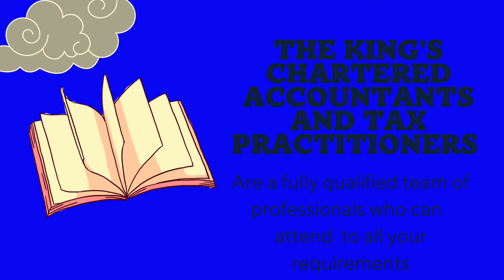How can we help your business